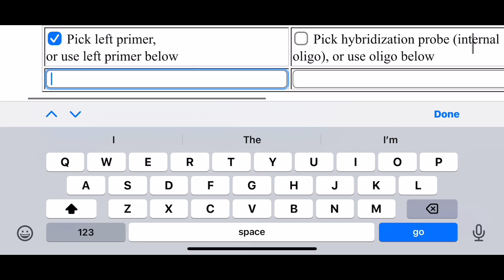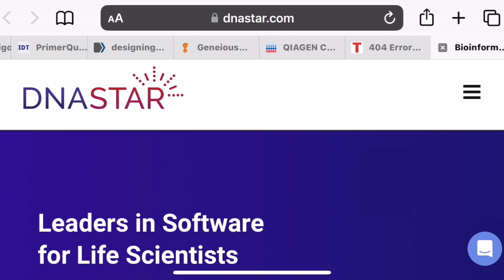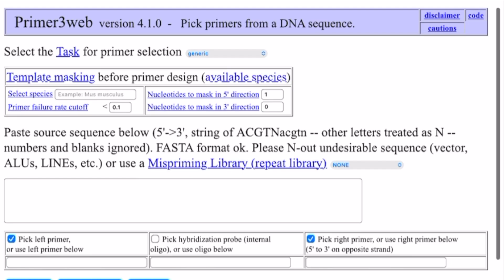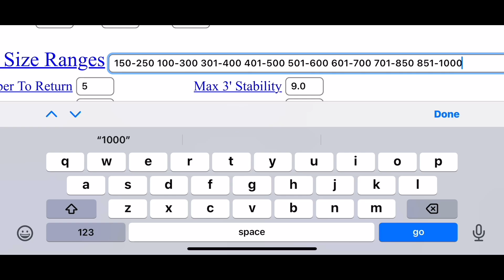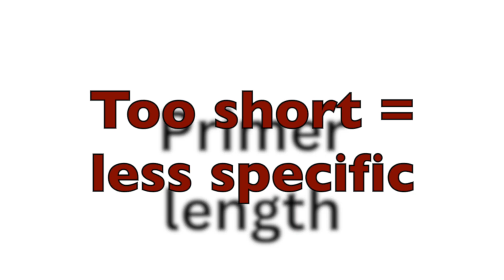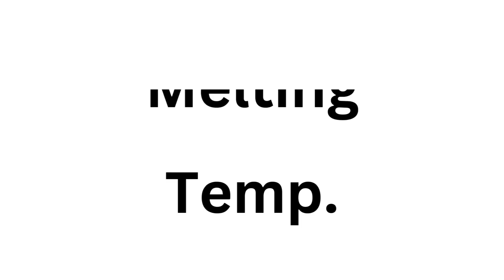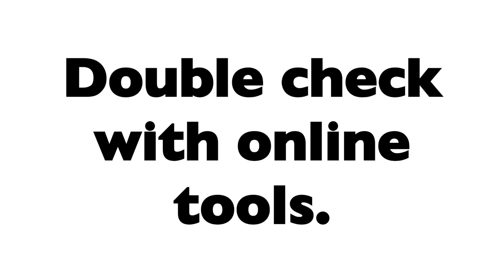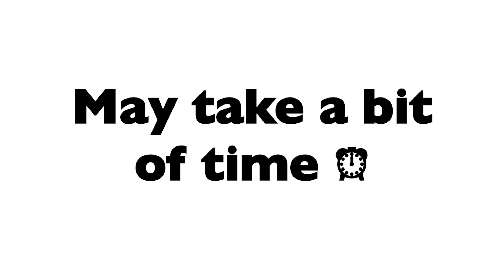TOP PRIMER DESIGN SOFTWARE TOOLS for PCR & Sequencing | Ultimate Guide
Discover the best software tools for designing primers in this guide! Whether you're working on PCR, qPCR, or sequencing, this list of the top primer design software tools will help you optimize your experiments. Learn about popular options like Primer3 and NCBI Primer-BLAST.